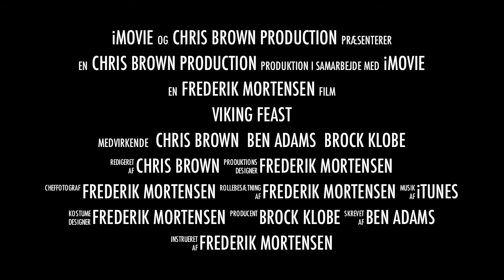Viking Feast 2011 - Teaser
Viking Feast January 2011 at Chris Brown